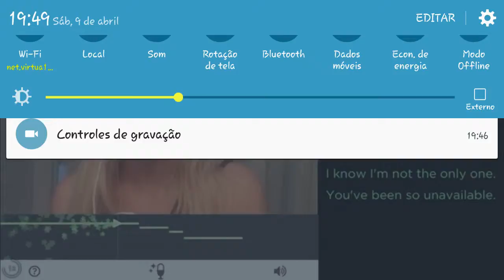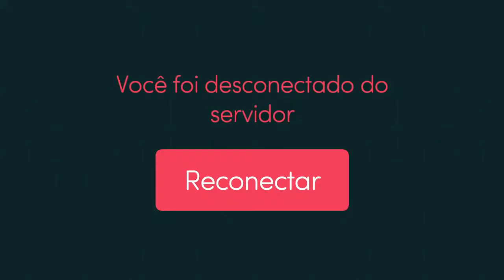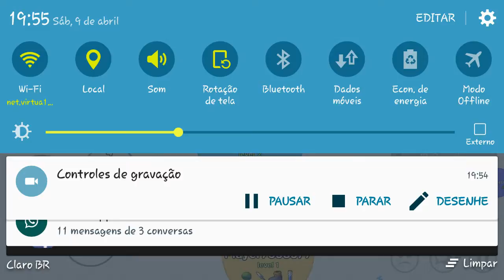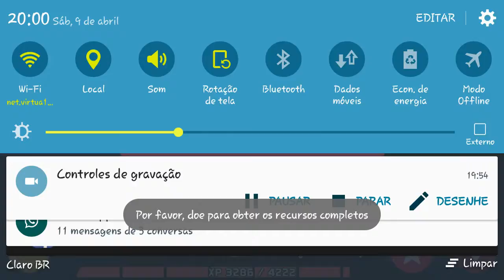Mitosis.ft.fabio fernandes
Like e vlw.